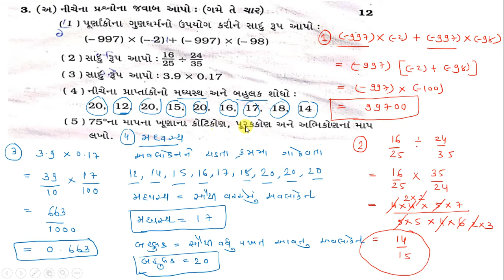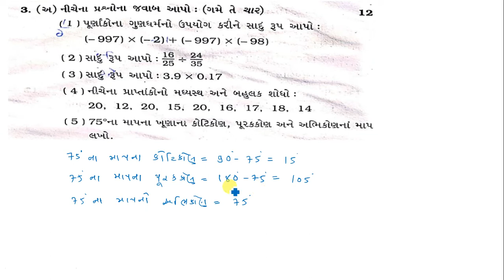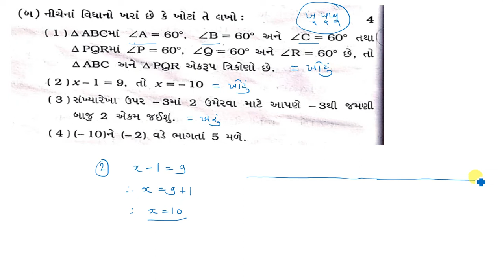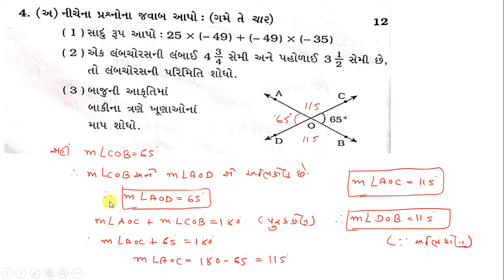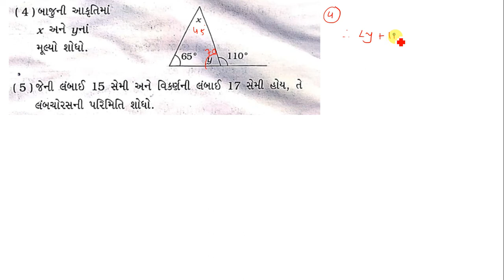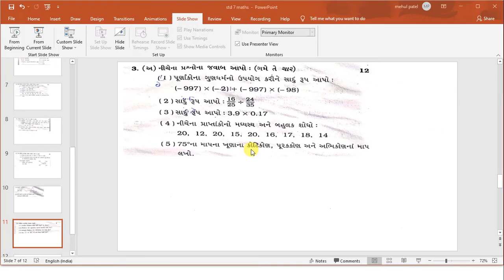Std 7 Maths Model Paper Solution | Dhoran 7 Ganit Model Paper Solution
educationmaths Std 7 Maths Model Paper Solution | Dhoran 7 Ganit Model Paper Solution

4)https://